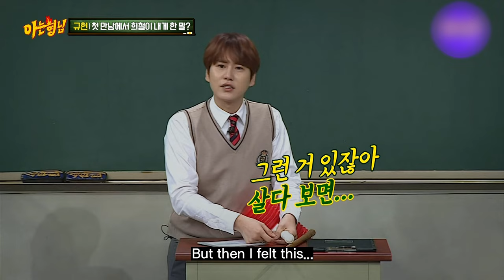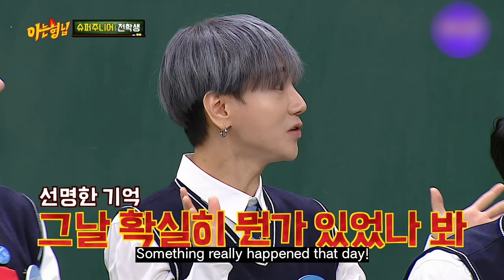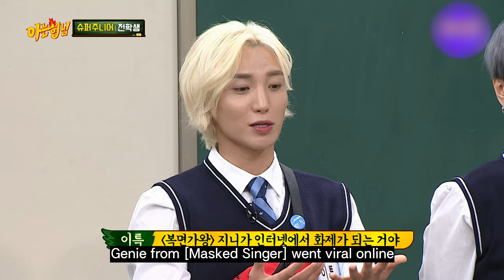Another son of Bros, Kyuhyun compilation.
Nice job on the talk!
Nice job, cutie!

JTBC 161022 broadcast and so on